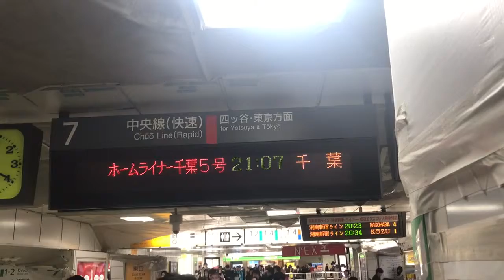【案内板LED】ホームライナー千葉5号《新宿駅》②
2019/03/13撮影
ダイヤ改正前日の15日を以て廃止されるホームライナー千葉に乗りに行きました(≧∇≦)
5号のみ東京ではなく新宿が始発駅となっています♪